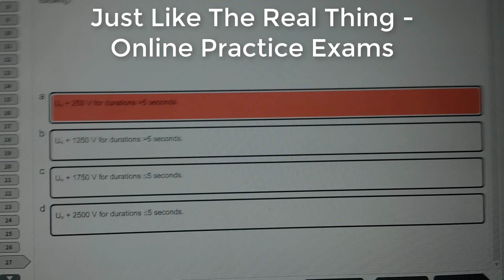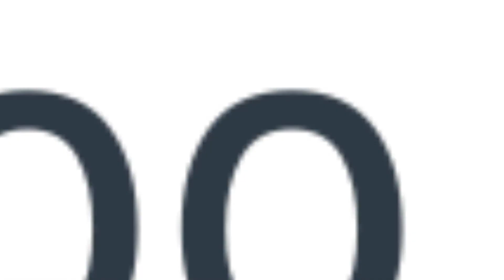18th Edition Online Training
18th Edition Wiring Regulations BS7671:2018 online training and exam. Study at home and pass the 18th Edition exam when you are ready. Instant access with real training from a real electrician and tutor.

Be Personally Taught by a Real Tutor and Electrician

I've been an electrician since I was seventeen, I'm now fifty-three, with less hair, a wider waistline and over thirty six years hard earned experience, knowledge and qualifications within the electrical installation industry. Including ten years teaching in private training centres and local colleges as a qualified electrical installation tutor.

Cover to Cover Review of BS 7671:2018...

Let's take a look together at the latest version of BS 7671:2018 the 18th Edition Wiring Regulations and whether you are on our Full or Update 18th Edition course, as we go through I'll point out all of the key points, the important regulations as well as the regular exam favourites you'll need to know in order to pass your exam first time and with a score to be proud of...

More Content, More Time with No Pressure

With our no pressure approach to training you are free to go as fast as you like or as slow as you need in order to pass your 18th Edition exam. Your new online course is based on my successful Wiring Regulations training course that I've been teaching for the last ten years with more time available to prepare for your exam and less pressure than you'd get in a traditional three day classroom course.

Study at Anytime and From Anywhere You Wish...

Web based lessons that are available seven days per week and twenty-four hours a day. They can be watched online on all popular devices, PCs, Laptops, Tablets or Smart Phones. Just log in to your training area and view your lessons whenever you want. There's no days off work needed to study or any classrooms miles away from home to attend.

I'll give you my own mobile phone number when you become a student. You can also email or text me anytime.

Tutor Reviewed Workbook Exercises

Our specially written Workbook exercises are designed to help you reinforce your familiarity with the contents of the 18th Edition Wiring Regulations. Each one is completed after each session and is personally reviewed by me so that I can offer you any help and assistance you may need as we work our way through the book together.

Just Like The Real Thing Online Practice Exams

Practice makes perfect and to help and prepare you for your exam we have a collection of realistic online practice exams. They are just like the real exam and follow the same format as both the City & Guilds and EAL exams.

Exam Venues Close to You and Available When You Are

We are everywhere, with full United Kingdom coverage 'from Cornwall to Aberdeen' and inbetween with over thirty exam 'partner' centre venues available nationally you are never too far away and always at a date to suit you best

Everyone Passed Last Year, 100% Pass Rate!

In fact, we've had almost two years of everyone who completed our full Wiring Regulation course passing their exam first time!

No Pass, No Risk - Money Back Guarantee

This 100 % pass rate shows that I am right to be confident in my new 18th Edition online course and in my ability to help you to pass your 18th Edition exam, but if you don't I will refund of every single penny you paid for your online training or support you further and pay for you to re-sit any exams that may be required.

Limited places - Register Today

Both Full and Update 18th Edition online training options are available.